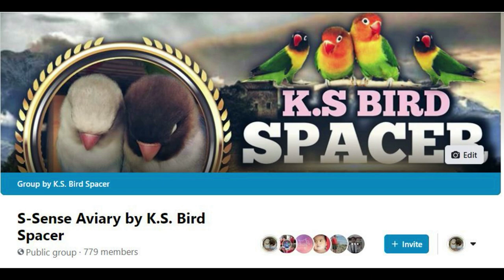PAMPAGANA BA ANG SILI?•BAKIT AYAW MAG MATE NANG AFRICAN LOVEBIRDS MO?•KONTING IDEYA ABOUT MATING•